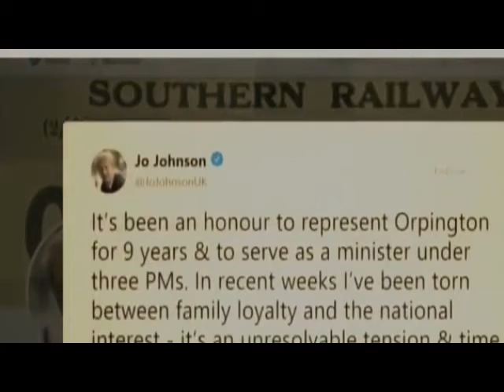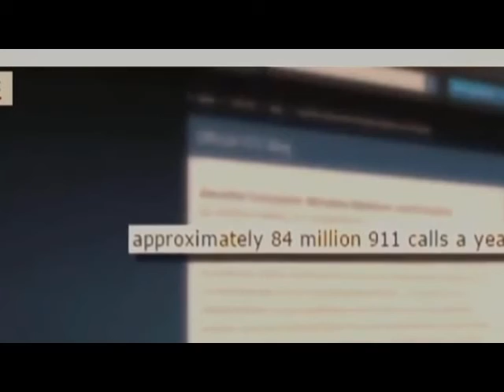Last Week Tonight with John Oliver Nov 17,2019 Part 6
Last Week Tonight with John Oliver (Nov 17,2019)